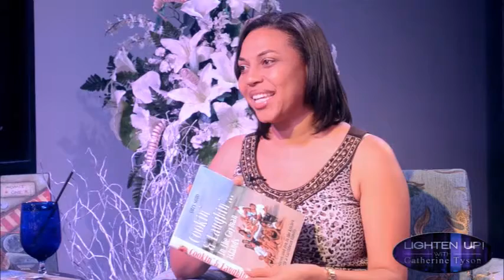Suzy Soto on Lighten Up! Part 2